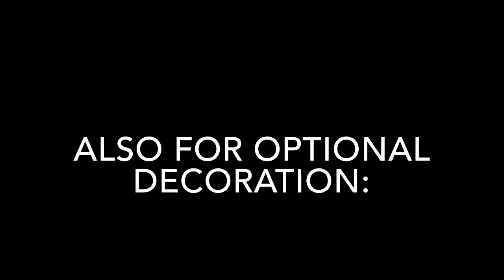HOW TO MAKE SIMPLE ICED CHOCOLATE